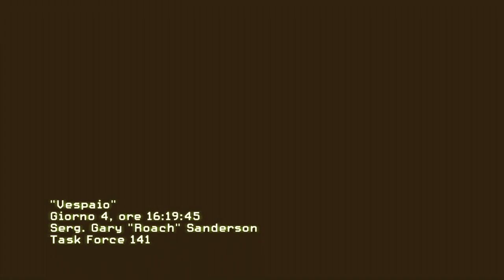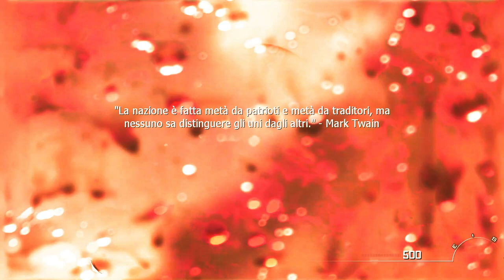Call of Duty MW2 6° Episodio Gameplay Full HD